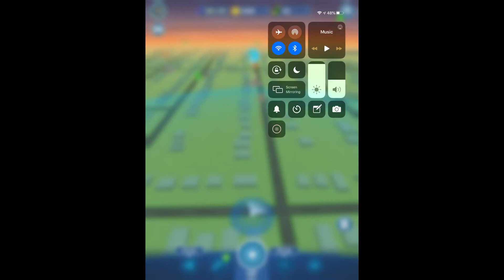Ardentismaxima UNLOCKED!!! | Jurassic world alive